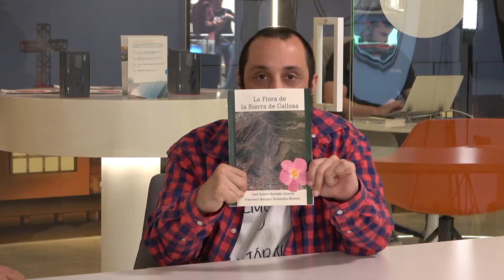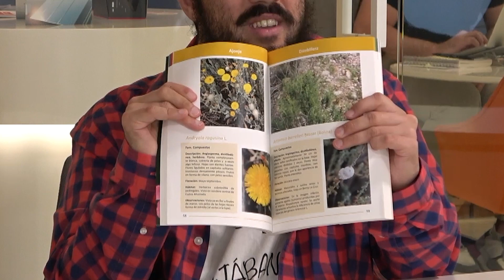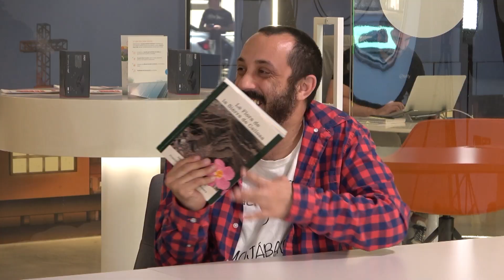ZONAS NATURALES PROTEGIDAS DE LA VEGA BAJA DEL SEGURA | EL SABIO